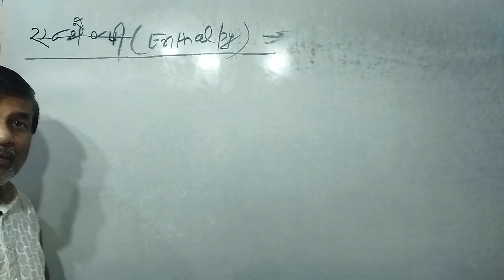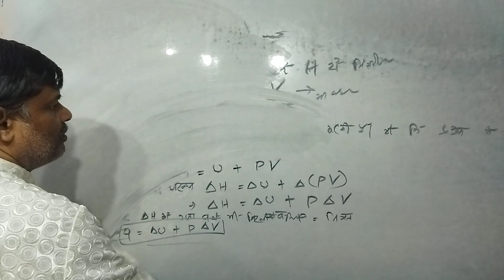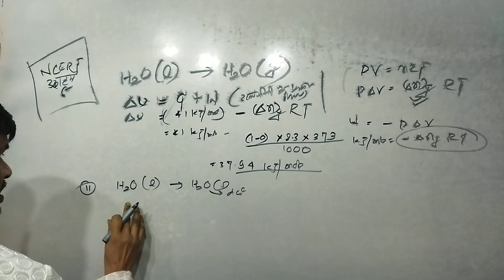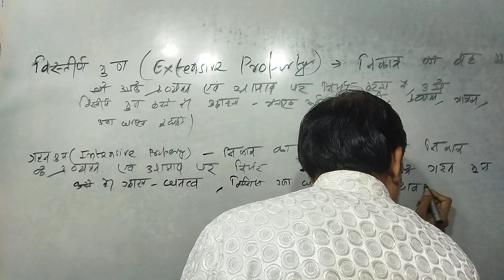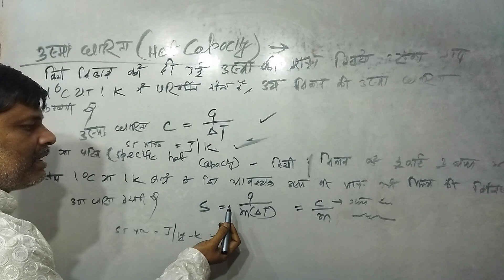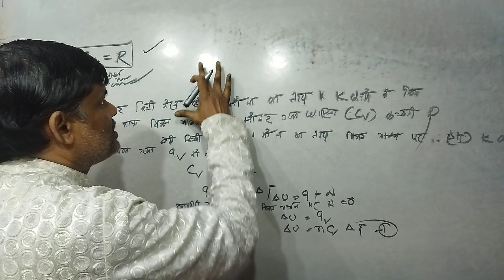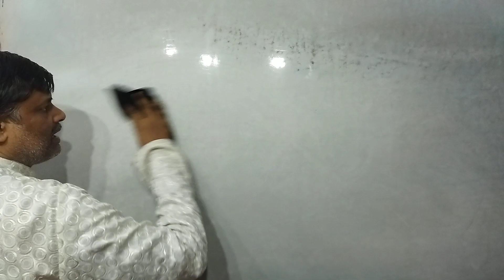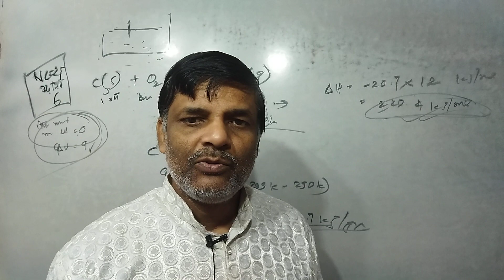19 January 2024